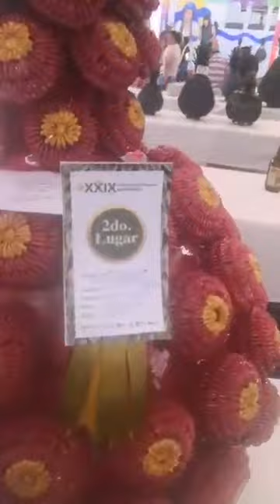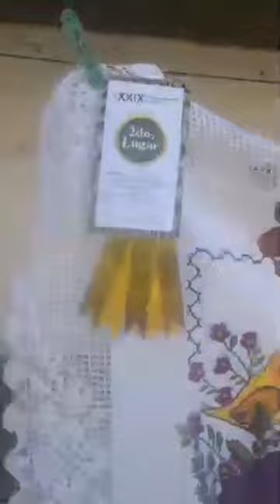Oliver Ruiz En la Feria de la Piña 2022.